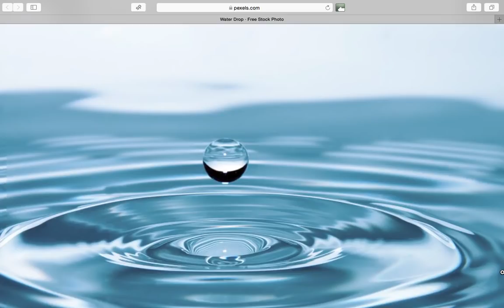IS OUR WATER SAFE TO DRINK? Interview with Keith B. talking about water purification. 12 July 2018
Hello Everyone.  Today I had the pleasure of having a conversation with Keith B. about water purification and safety.  I hope you enjoy the discussion and that you get something out of it.  Thank you for being here today and many blessings to all of you and your families.

DOY DIGITAL WATER TESTER

EXPRESS WATER ULTRAVIOLETE R.O. WATER FILTRATION SYSTEM

FIVE STAGE R.O. WATER FILTRATION SYSTEM:

BERKEY Water Filter

Berkey Water Filter